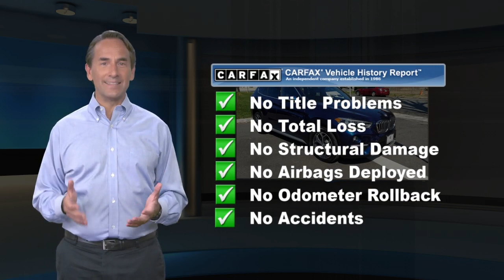Certified 2017 BMW X1 xDrive28i, Edison, NJ P18593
PRICE DROP FROM $28,995. BMW Certified, CARFAX 1-Owner, Excellent Condition, GREAT MILES 28,106! Nav System, Moonroof, Heated Seats, Turbo Charged Engine, All Wheel Drive, Keyless Start, Power Liftgate, iPod/MP3 Input, PANORAMIC MOONROOFSHOP WITH CONFIDENCEAdditional plans are available to extend coverage, if desired, Every vehicle is thoroughly inspected and reconditioned by BMW-Certified technicians, 1-Year/Unlimited Miles plus balance of original new vehicle limited warranty (4-Year/50,000-miles), Roadside Assistance includes jump starts, tire changes, lock out service, and fuel/fluid delivery, 24/7 Roadside Assistance (even if someone else is driving your vehicle), Trip interruption benefits are included, Service loaner and/or alternate transport are included for the duration of your protection planA GREAT VALUEWas $28,995.KEY FEATURES INCLUDEAll Wheel Drive, iPod/MP3 Input, Power Liftgate, Turbocharged, Keyless Start Rear Spoiler, MP3 Player, Keyless Entry, Heated Mirrors, CD Player.OPTION PACKAGESPANORAMIC MOONROOF, NAVIGATION BUSINESS BMW Online & BMW Apps, Advanced Real-Time Traffic Information, Remote Services, BMW Connected App Compatibility, DRIVING ASSISTANCE PACKAGE Parking Assistant, Rear View Camera, Park Distance Control, COLD WEATHER PACKAGE Heated Front Seats, TRANSMISSION: 8-SPEED STEPTRONIC AUTOMATIC sport and manual shift modes and Adaptive Transmission Control (ATC) (STD). BMW xDrive28i with Mediterranean Blue Metallic exterior and Black interior features a 4 Cylinder Engine with 228 HP at 5000 RPM*. Serviced here, Non-Smoker vehicle, Originally bought herePricing analysis performed on 11/10/2020. Horsepower calculations based on trim engine configuration. Please confirm the accuracy of the included equipment by calling us prior to purchase.

[RLVID:3821:e42bd6c2643b6cb5:66758448ce9e4f27:1]